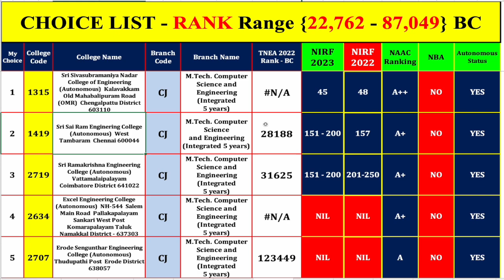Round 2 M.Tech CSE Choice List Top Preferred College - TNEA 2023 Todays News Update Choice List Tip